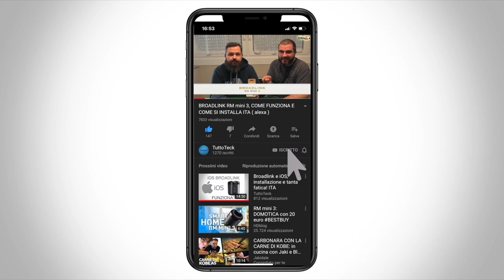PURIFICATORE D'ARIA WINIX ZERO PRO IL KILLER DI BATTERI E NON SOLO! ITA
✰PURIFICATORE D'ARIA